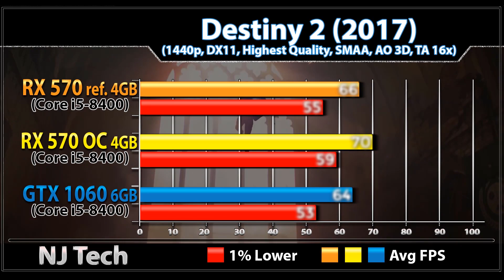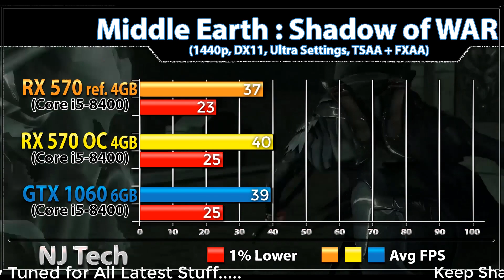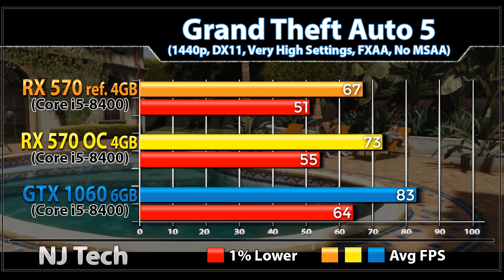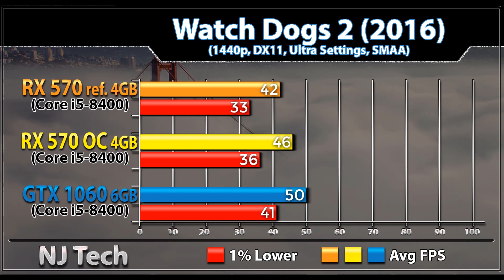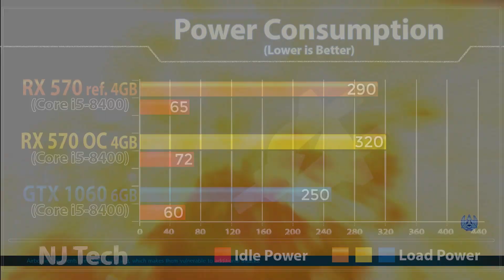GTX 1060 6GB vs RX 570 4GB vs RX 570 4GB OC | i5-8400 | Which Should You Buy for 1440p Gaming...???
GTX 1060 6GB vs RX 570 4GB vs RX 570 4GB OC | Core i5-8400 | Which Should You Buy for 1440p Gaming...???

In this Video I'll Show You Gaming Benchmarks of Nvidia Geforce GTX 1060 and AMD Radeon RX 570 4GB and RX 570 4GB Overclocked

System Specs
intel Core i5-8400
MSI Z370-A Pro Mobo
16GB DDR4 RAM @ 3000MHz

1TB SSD
Gigabyte Aorus RX 570 4GB

1080p Gaming Test :

Destiny 2
Wolfenstein 2
Overwatch
Hellblade
Mass Effect
Grand Theft Auto 5
Hitman
DOOM
Deus Ex : Mankind DIvided
Battlefield 1

Also Watch-